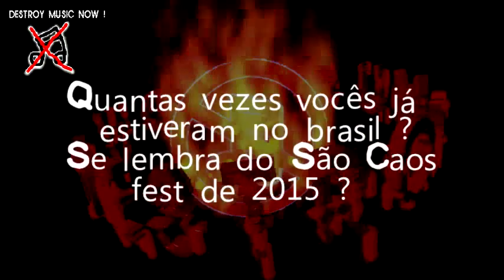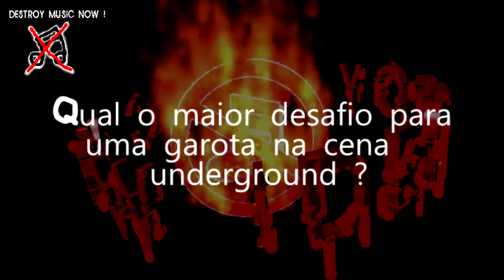MINAS DA CENA # 3 - Entrevistas com CHRIS JUSTTINO e KAE TAKAHASHI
Com muita satisfação o programa Destroy Music Now ! trás mais uma edição com as MINAS DA CENA , estreiando nossa primeira entrevista internacional com a amiga KAE TAKAHASHI baixista e vocalista na banda Sete Star Sept do Japão e com a amiga CHRIS JUSTTINO vocalista nas bandas Vermenoise e Plague Rages ,firmando aqui total respeito as garotas da cena underground do brasil e do mundo , que ocupem a cada dia mais o espaço justo e merecido , cabendo a nós homens mantê-las
seguras e livres de assédios e do machismo escroto .

Música da vinheta: EXTREME NOISE TERROR ( work for never)

Apoie a cena underground / Support the underground scene